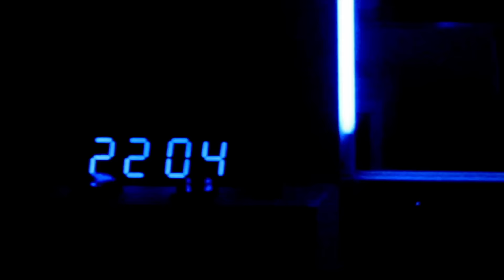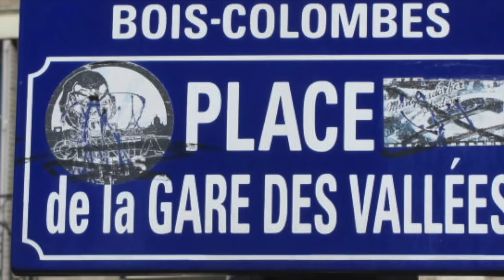Joyeux week end a tous .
Festival d ' images avec des moments top de ma vie avec un assemblage de vidéo et de photos , un exercice artistique on l ' on peut voir des tranches de ma vie .Je vous souhaite un bon moment de détente et d'évasion ma vie intime en un cout instant.